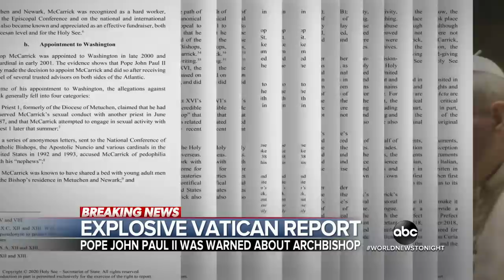Vatican report reveals Pope John Paul II knew of sexual abuse allegations | WNT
Despite knowing about extensive sexual abuse allegations against Theodore McCarrick, Pope John Paul II still promoted him to archbishop and then cardinal.